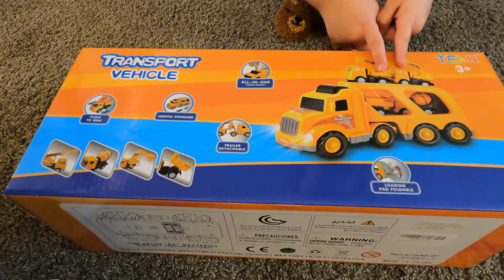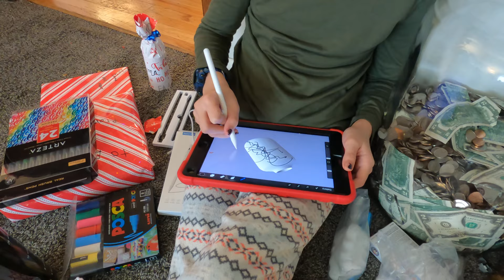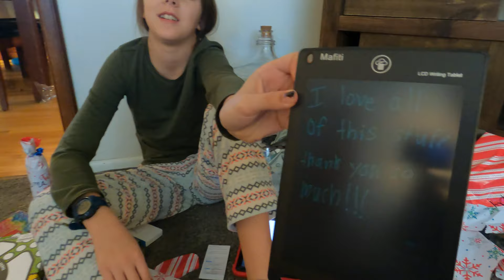Christmas Twin Bikes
Welcome to our family Christmas!